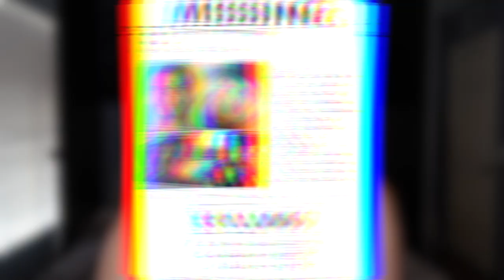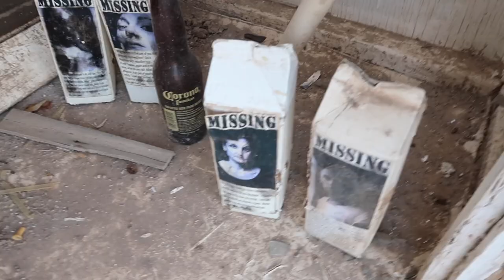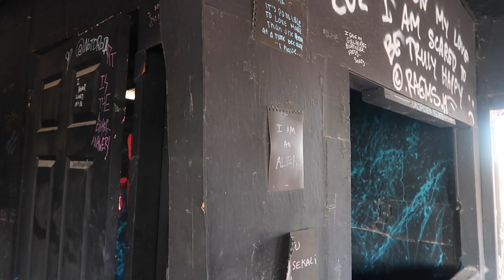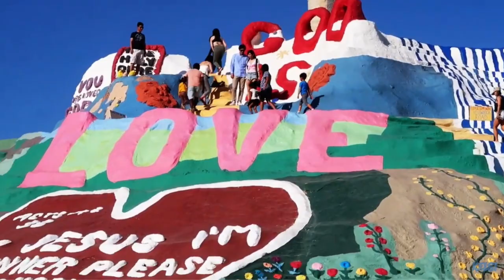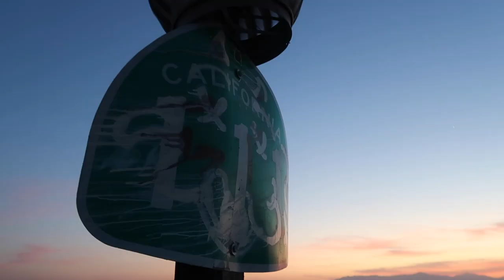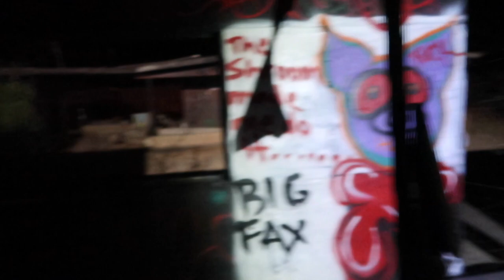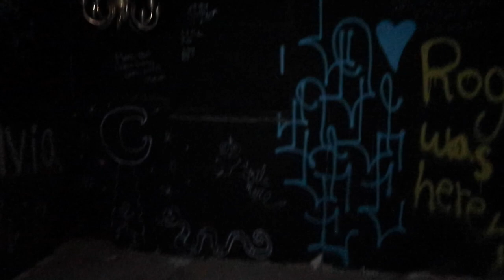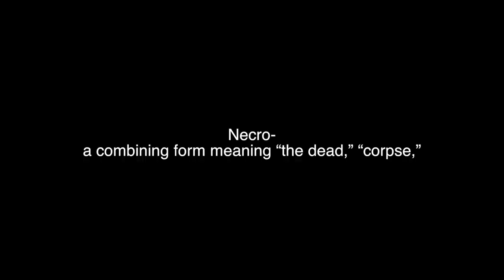The Ghosts Of Bombay Beach (Salton Sea) **CREEPY**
On this exploration, Kelsi Davies and friends visit Bombay Beach, California which is on the edge of the Salton Sea. We learn that a youtuber had previously went missing in this area, Nicholas Sonderegger. It still remains an unsolved mystery as to what happened to him. Upon exploring, Ashley and Kelsi decide to use the necrophonic app to see what responses they get from the ghosts that haunt this mostly-abandoned town. Some insane EVP's were caught on camera! Should they go back there for another adventure?

KEL KITTEN CHANNEL MEMBERS:
Bdogtv, It's Beth Marshwhale, Lisa's Life, OmargoshTV, Kris Star, Ryan Phillips, Vinnechi Petaccio, Boogaloo Zombie, Jerry Neil Macleod, Mikayla P thefam, Paulbgmz, Werner Coetzee, Ricky, Jodi F Outdoor Adventures, Sandra Smith, Mile High Smokey, Belinda Denny-Johnson, Kenny G, and Mary Ellen Beaton!

Rock Evans

Pal Pow